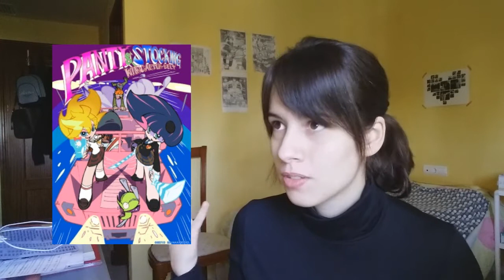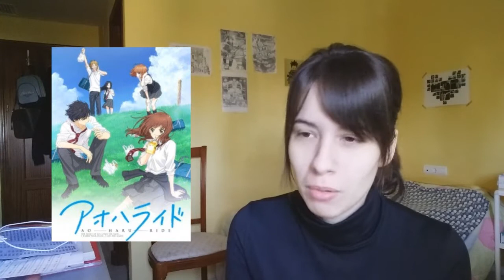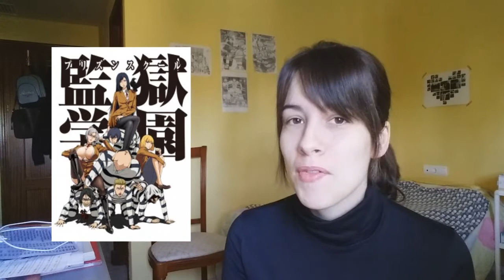Segundas temporadas de anime que quiero II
Todos soñamos con que anuncien un nuevo anime de nuestras series favoritas. ¿Cuáles esperáis vosotros?

¡Muchas gracias por verlo! :D